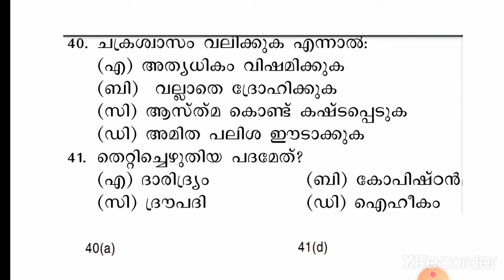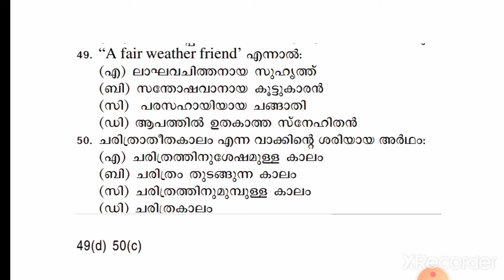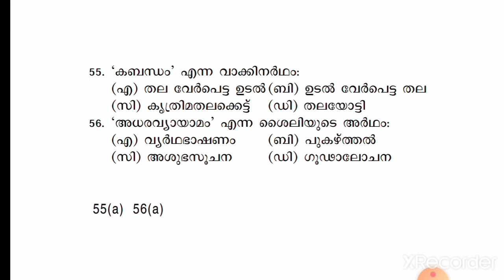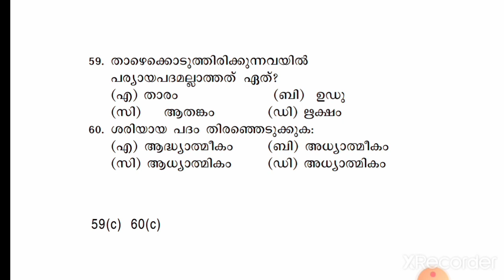MALAYALAM QUESTIONS AND ANSWERS PSC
Malayalam grammar psc
Malayalam psc Degree Prelims
PSC MALAYALAM QUESTIONS AND ANSWERS
മലയാളം ഗ്രാമർ

Degree Level Prelims Syllabus Based Class
Degree Level Prelims Syllabus Based Questions and Answers